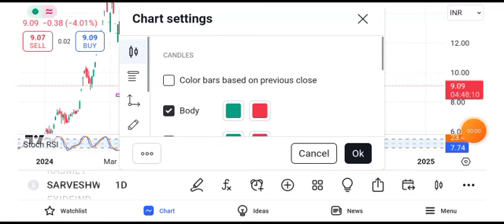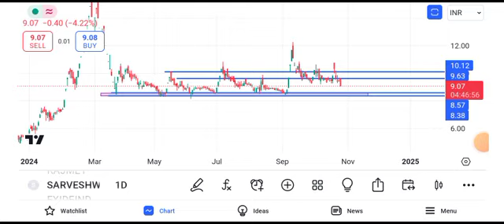sarveshwar foods share latest news || sarveshwar foods share latest news today